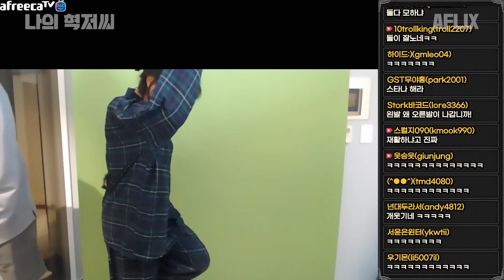[커플Vlog]남친에게 군생활을 배우면 일어나는 일 시즌1 EP.34 - Couple | カップル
[커플Vlog]썸남에게 배운 군생활! 시즌1 EP.34  -  Couple | カップル

시즌 1 나의혁저씨(우결 21.12.25 이전)
시즌 2 혁이와 윤희(진결 21.12.25 이후)

광고 및 각종 영상문의

1기 인트로 BGM young wild alive by we are the good Artlist
2기 인트로 BGM fall in love with me by noa bentor Artlist